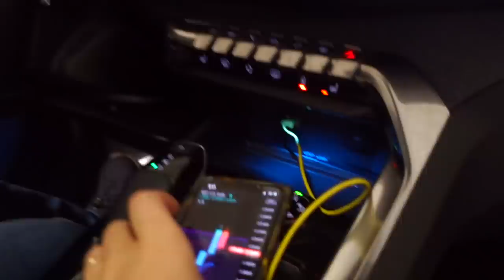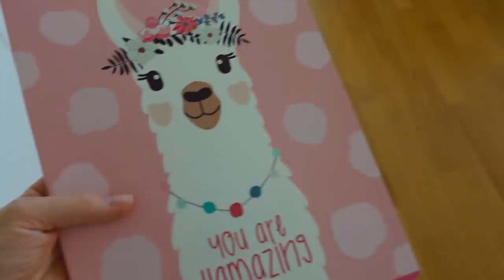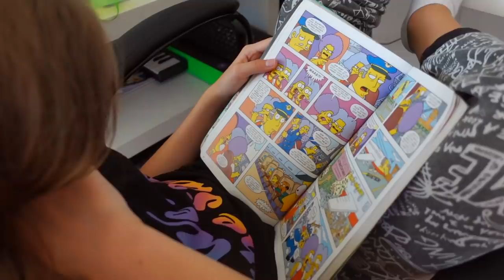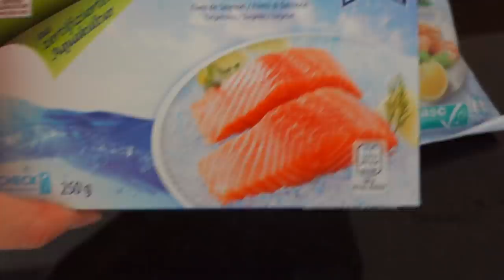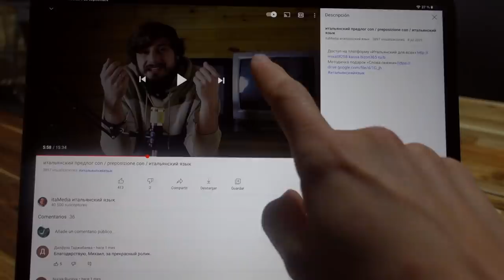ВЛОГ/ 😃 НАКОНЕЦ ТО СНЯЛИ ГИПС / 😴ПЕРЕХОДНЫЙ ВОЗРАСТ / 01.09.21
Наконец То сегодня мы сняли гипс, косточка срослась. Почему Маргарита много спит, переходный возраст.